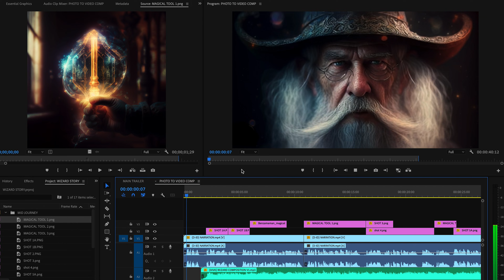The Complete AI Guide: ChatGPT, Midjourney, DALL-E 2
Here are links to all the courses in this filmmaking series